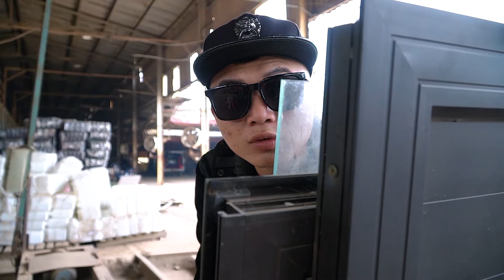LTT Nerf Mod : Couple Warriors Black Use Nerf Guns Fight Hiding Place Of Dangerous Masked Criminals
Nerf guns channel, self-made beautiful nerf guns , attractive nerf toys
videos are entertaining, not aimed at commercial purposes, against anything